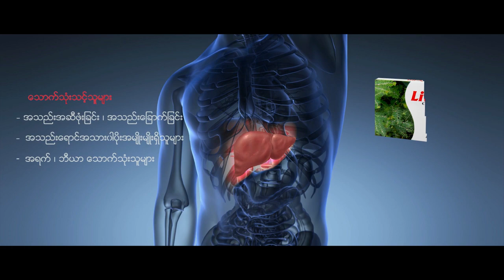Lab Tests and Treatment of Fatty Liver By Prof.Khin Maung Win